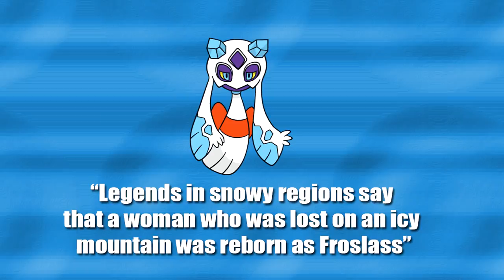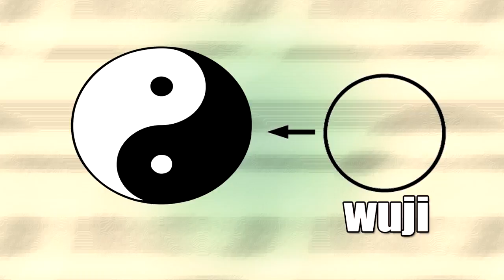Pokemon Facts: The Pokeology - Kyurem and the Ice Type Pokemon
Correction: "La place" can be use to refer to a "seat"

Pokemon information, trivia, hidden secrets, and fun facts.
Pokemon Facts: The Pokeology - Episode 1
By: MetroTechUniverse
Hey what's up you guys, so this is a new style of Pokemon facts video that I am going to be doing, where I talk about Pokemon Physiology, their origins and their mythology. I will try to talk about three Pokemon per episode and sometimes even more, so let me know which Pokemon I should about next. So let's begin.

Sources:
bulbapedia.bulbagarden.net
Pokemon Wiki

In this video I talk about the characterization, origin, legends and history of Lapras, Froslass,and the legendary Pokemon Kyurem

By: MetroTechUniverse
I also make Pokemon Facts: The Pokeology, Pokemon Facts: Did You Know? and Pokemon Facts: Legends and History